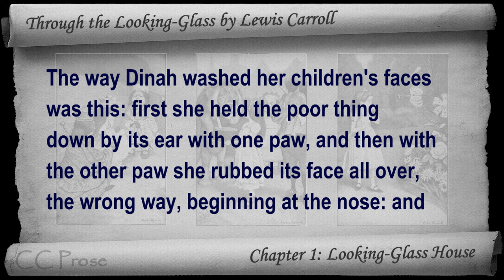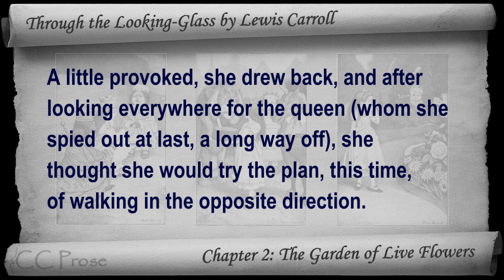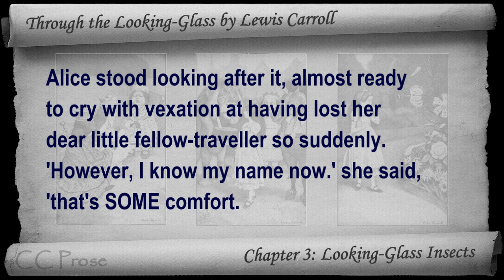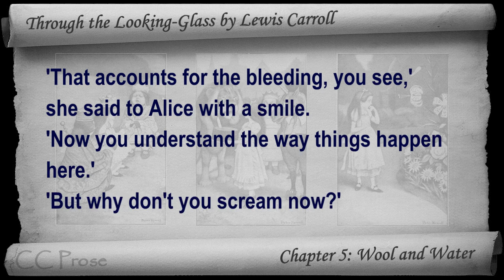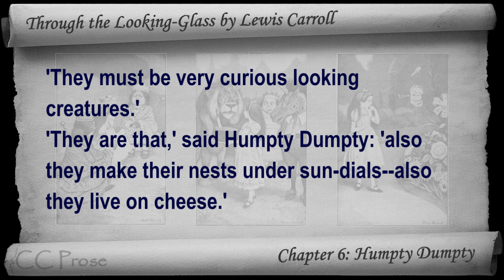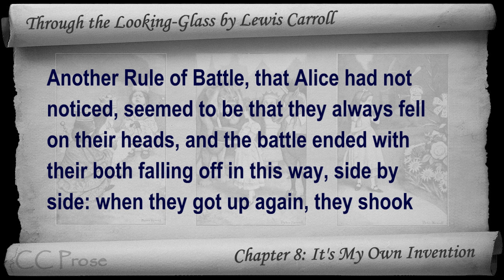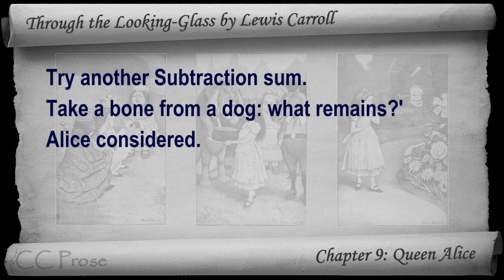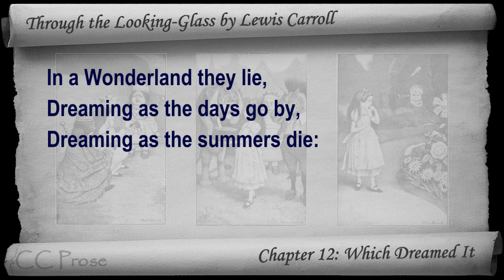Through the Looking-Glass Audiobook by Lewis Carroll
Classic Literature VideoBook with synchronized text, interactive transcript, and closed captions in multiple languages. Audio courtesy of Librivox. Read by Kara Shallenberg.